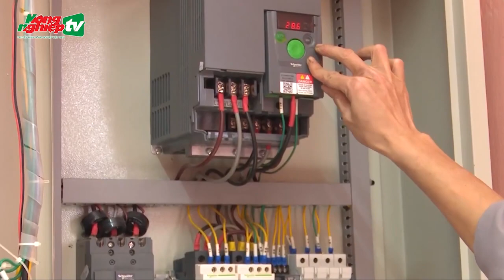Xử lý nghiêm hành vi lợi dụng điều kiện thiếu nước sinh hoạt để trục lợi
Lãnh đạo UBND tỉnh Thái Nguyên yêu cầu cấp ủy, chính quyền các cấp chấn chỉnh hoạt động dịch vụ cấp nước tự phát, xử lý nghiêm hành vi lợi dụng điều kiện thiếu nước sinh hoạt để trục lợi.